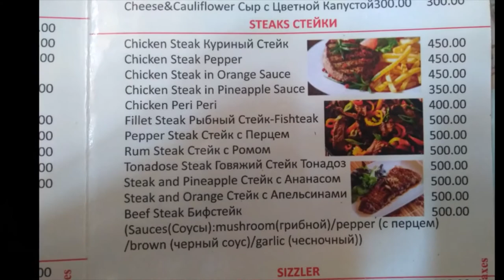MiraBai Goan Village Restaurant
If you're looking for some Authentic Goan Food with a restaurant which gives you a Christmas-y feel all time of the year this is a place to head to. Everything was on point for the price we paid for. The restaurant serves alcohol too and plays amazing music.
Sai Krupa family Rest & Bar Mirabai
On Hotel, Chalston Rd, Khobra Waddo, Calangute, Goa 403516
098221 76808